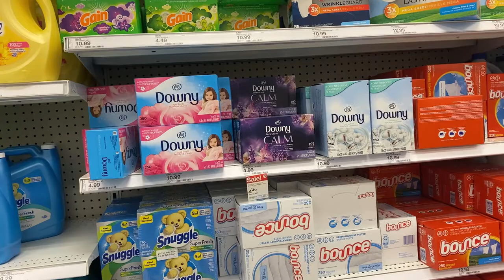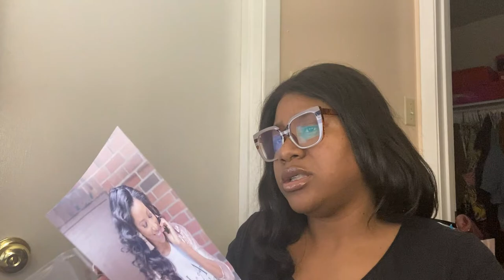WEEKLY VLOG | WFH + VOLLEYBALL PRACTICE + TARGET AND KROGER SHOP WITH ME AND HAUL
Hello everyone!!! In today's video, come hang with the family  as I work from home, and come along to shop with me and haul and baby girl volleyball practice.

Don't forget to tell me your opinion in the comments below. Watch my other videos: ★ March 2022 Vlog | Shop with me + Target and Ulta Haul + New Job ★ Spring Break 2022 Vlog | The Main Event + Downtown Houston Aquarium + Pool Time ★ Weekly Vlog | Target + Kroger Haul and Texas House Hunting ★ Weekly Vlog | Car Chit Chat + New Nails + Kroger Haul ★ Weekly Vlog | Car Chit Chat + Come with me shopping + Wal-Mart ★ Empties Haul 2022 ★ VLOG Ep 2 | Car Chit Chat + Five and below shopping + Date Night ★ 2022 VLOG Ep1| Birthday Party + 2021 Graduation + What we got for Christmas